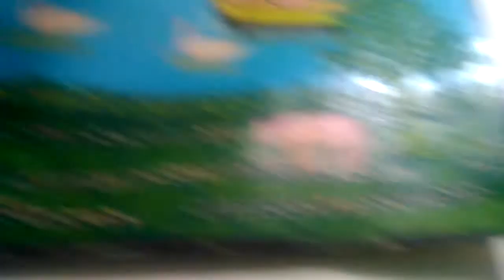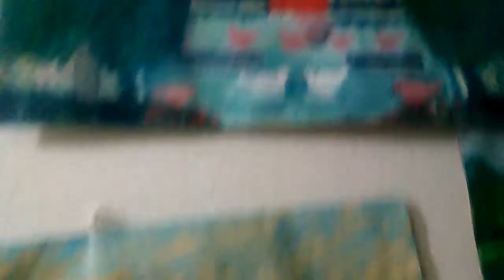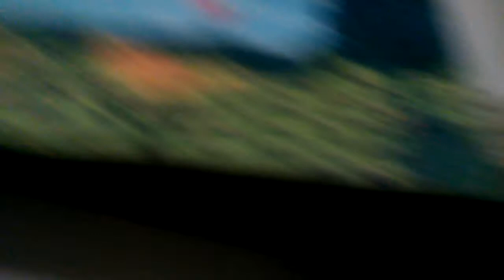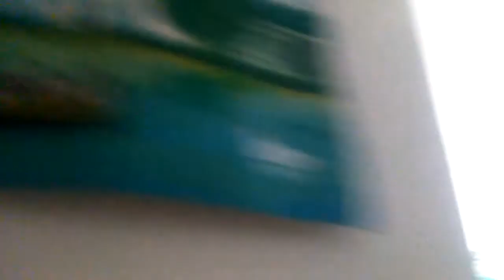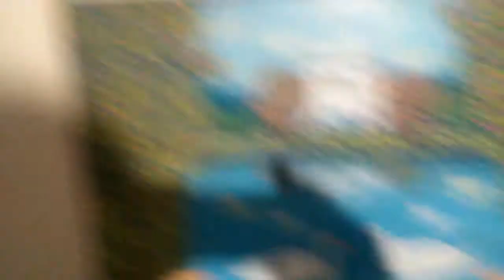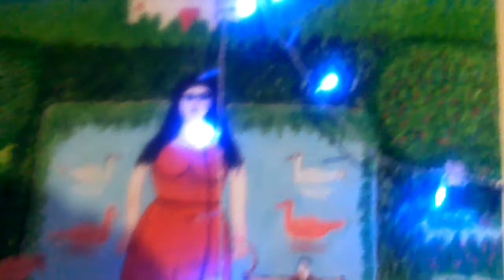B.Jendouba.TN.very beautiful scenery( 1975)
مناظر طبيعية خلابة جميلة جدا بولاية جندوبة ،ج.التونسية::كانوا يصطافون فيها امرائ الخليج العربي..اما الزعيم بورقيبة اول رئيس الدولة التونسية كان يقضي 3 اشهر صيفا بمعتمدية عين دراهم جندوبة... ?  ( 1975)...